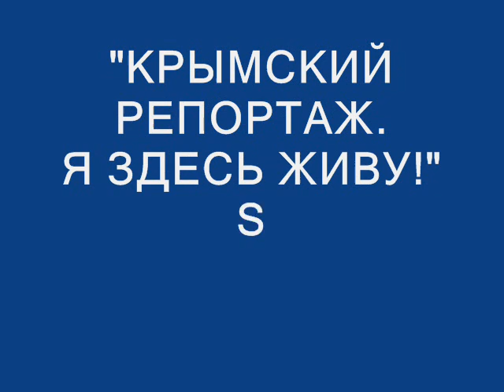Морское - Новый Свет. Побережье в октябре.wmv